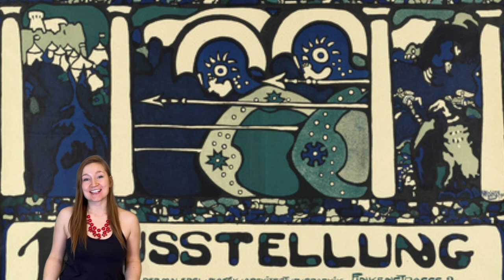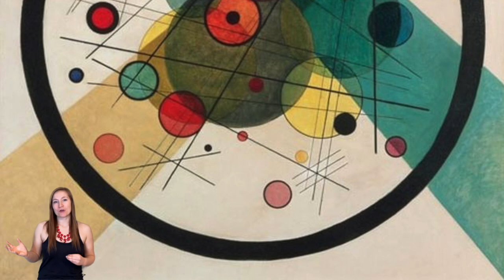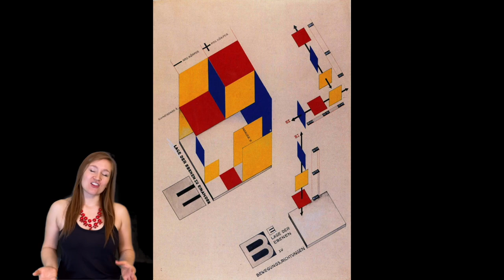KANDINSKY: Art History Chapter №1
I've been wanting to create various Art Chapters on artists for quite some time now! After a few weeks of researching and putting this video together - the first chapter is HERE!
xoxo
Anastasia

1:45 The one and only - Kandinsky 1866
2:58 The turning point - Monet's Haystacks 1895; Germany
5:07 The beginning of the Phalanx 1901
6:19 Gabrielle Munter 1902
7:07 Figuring out his style 1910
8:36 Cossacks Painting in detail 1910
10:43 WHY Impressions; Compositions, Improvisations?
14:00 Back to Russia; second marriage 1916
15:30 Continues to explore his abstract style
17:03 Back to Germany; Bauhaus School 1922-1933
18:52 To Paris, France; 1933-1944

All images, photographs and paintings are in Public Domain (I mainly used Wikimedia Commons; was used to create the thumbnail).